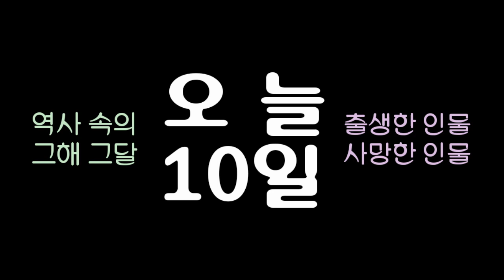역사 속의 오늘, 1912 조계종 종정 '성철' 출생